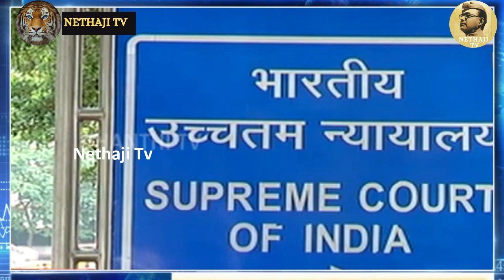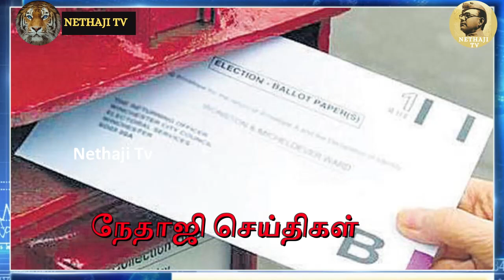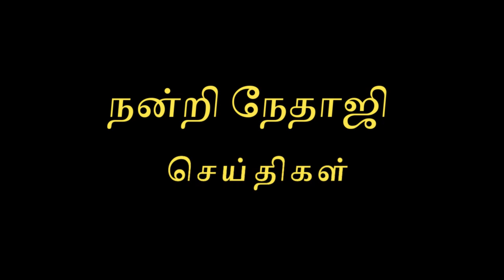கே.எஸ். அழகிரி ஆவேசம்? காங்கிரஸ்ஸை பிஜேபியோடு ஒப்பிடுவது காங்கிரஸ்க்கு அவமானம்!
R.Varadharajan Ex-Police / Advocate

திரு.இர.வரதராஜ் வழக்கறிஞர் மற்றும் ஓய்வு பெற்ற காவல் துறை அதிகாரி அவர்களிடம் ஒரு சிறப்பு நேர்காணல்